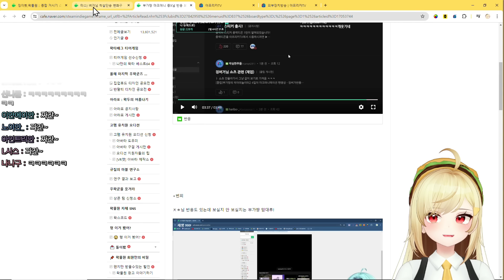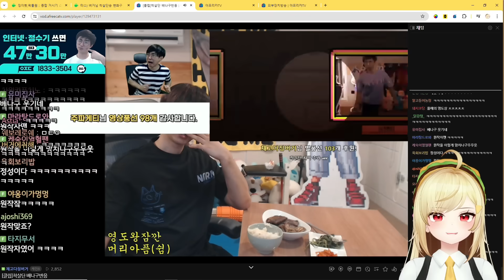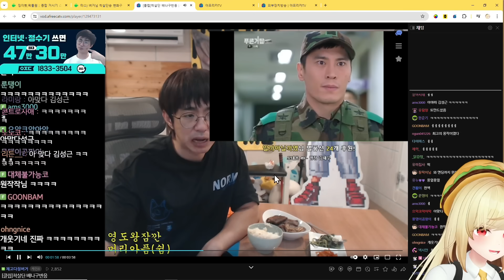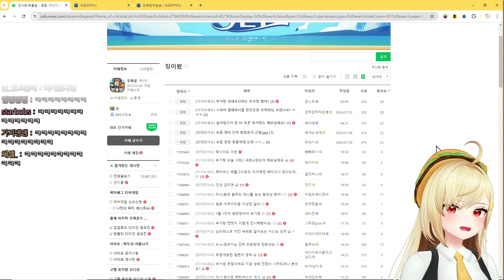착살단송 변화구 (징버거 반응)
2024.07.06 / 착살단송 변화구 (징버거 반응)
✂ 클리퍼 : 은한